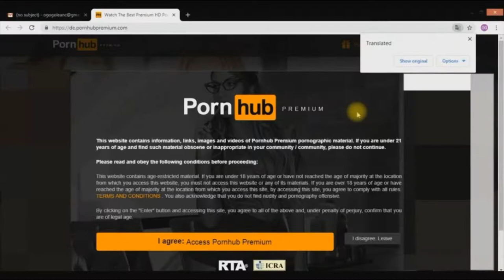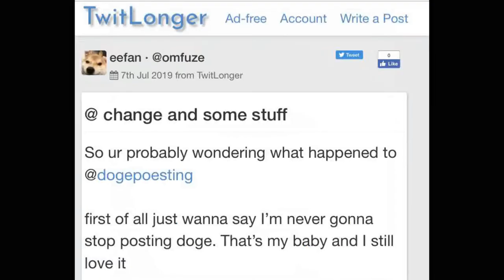This is a Shoryuken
This is a Mishima
This is a Dominos
This is a H2O

Credit to 'This is a Chicken Wing' by videogamedunkey

 - Salt Shakers -